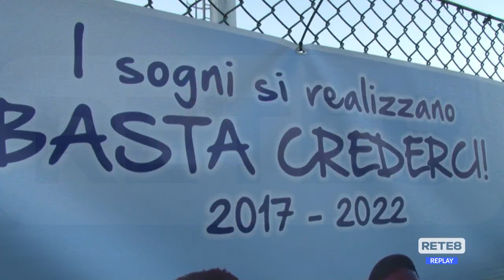Eccellenza: Capistrello - 2000 Calcio Montesilvano 1-2